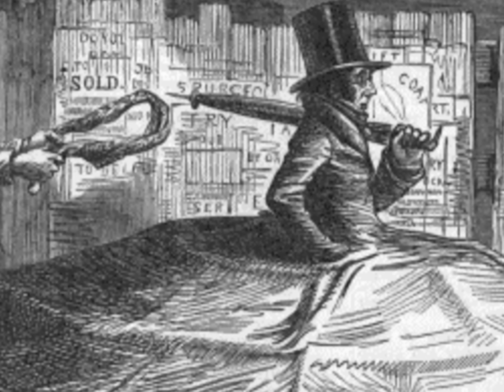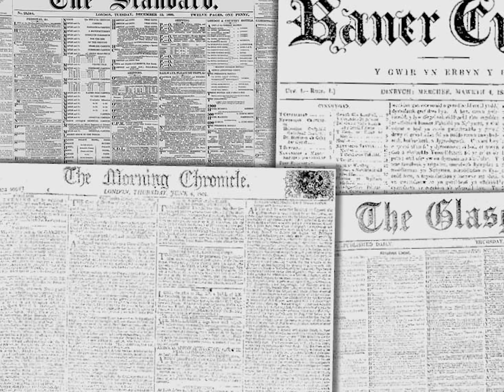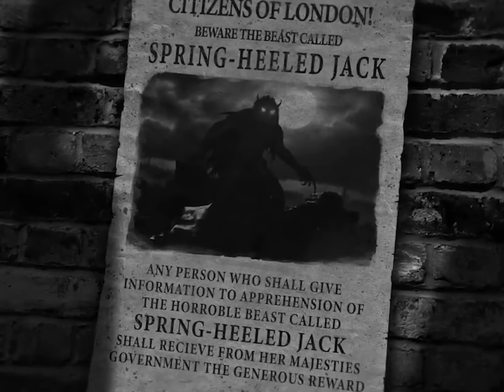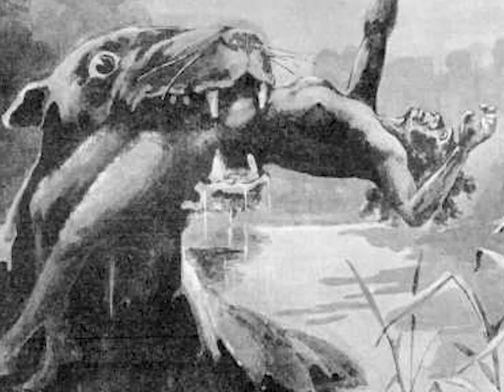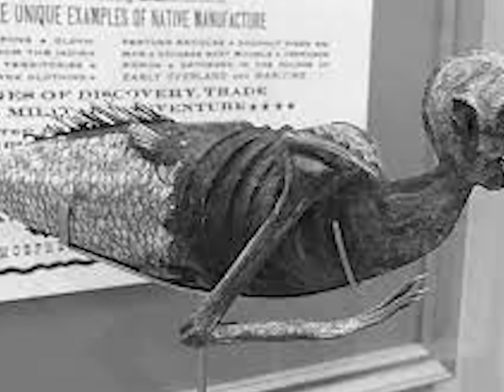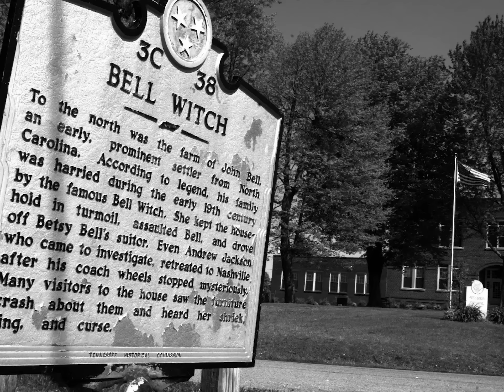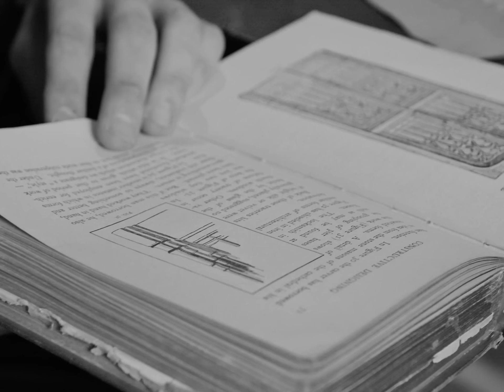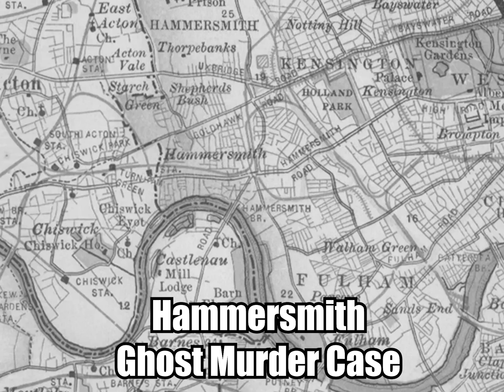The Victorian Era's HAUNTING Horror Stories...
The Victorian era was home to some of the most haunting and creepy horror stories, and in this video, I, FoxAkimbo, am doing a deep dive down the most daunting Victorian horror stories. From Great Britain, to Australia, to the USA, these stories take place all over the globe, and we're checking them all out!

Some of the footage I used today was not my own, this footage can be credited to: